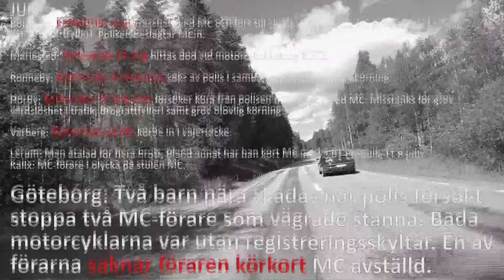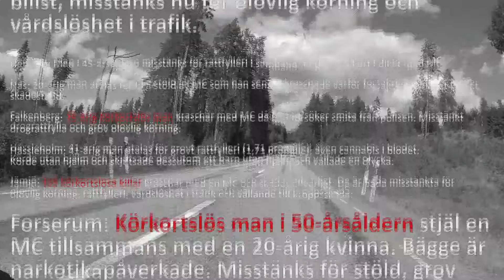En om dagen